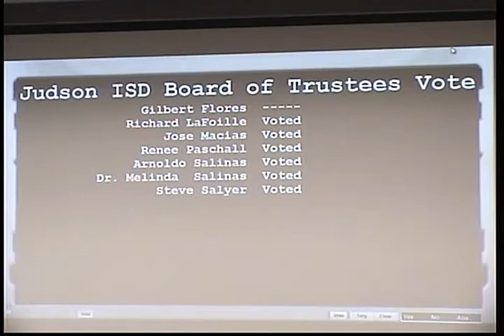06072016 Special Meeting Pt.8